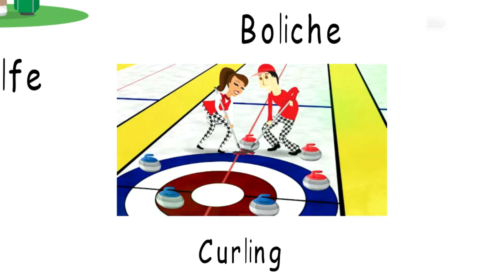Esportes de Precisão: conhecendo as principais modalidades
Esportes de precisão fazem parte da BNCC (Base Nacional Comum Curricular) e nesse vídeo vamos conhecer um pouco sobre a Classificação desse esporte e modalidades que fazem parte dessa categoria como: Tiro com arco; Golfe; Boliche; Tiro esportivo; Curling.